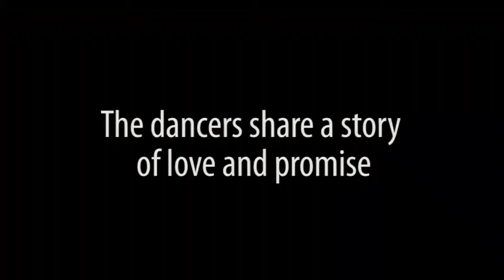Trading Live - Fikizolo Primary and RU Tsonga society dance exchange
In celebration of Mandela day, Fikizolo Primary and Rhodes University’s Tsonga society shared a cultural dance exchange for 67 minutes of Mandela Day. Fikizolo Primary is currently the Eastern Cape Dance champions in their league.  The Tsonga society is relatively new to dance performances and and sharing of their culture.

Report by Justin Cronje & Nontshisekelo Shange